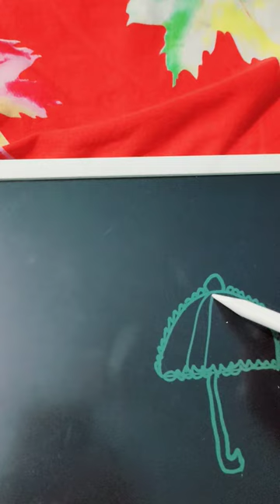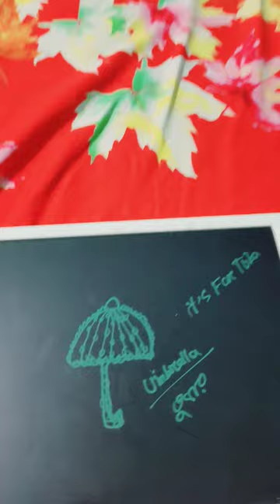educational videos.. baby learning.. how to draw a umbrella by cute baby .. baby learning videos